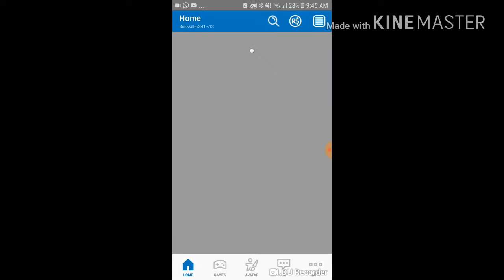Bee Swarm Simulator(Ep. 2)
I come back to yputube and play one of my favorite games.
I hope u enjoy cuz i sure did and its editited.